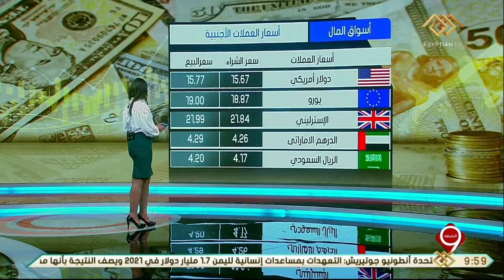نشرة التاسعة | أسعار الذهب والعملات مقابل الجنيه المصري مع دينا فكري